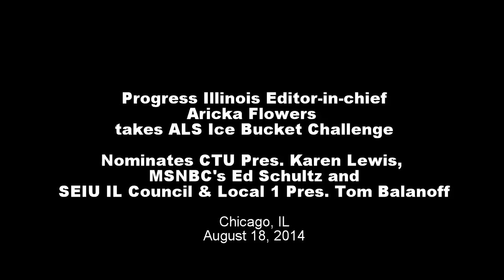Progress Illinois Editor-in-chief Takes ALS Ice Bucket Challenge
Progress Illinois editor-in-chief Aricka flowers takes the ALS ice bucket challenge and nominates CTU Pres. Karen Lewis, MSNBC's Ed Schultz and SEIU Illinois Council and Local 1 Pres. Tom Balanoff